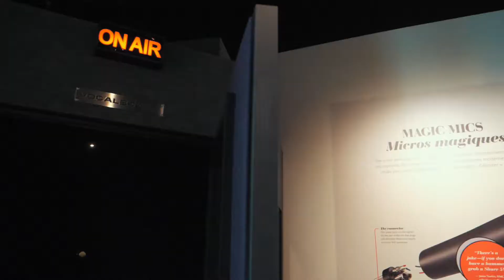Reimagine Local Visits Studio Bell, Home of the National Music Centre